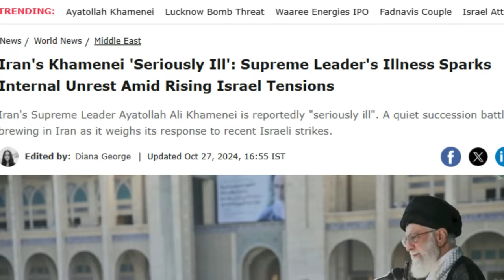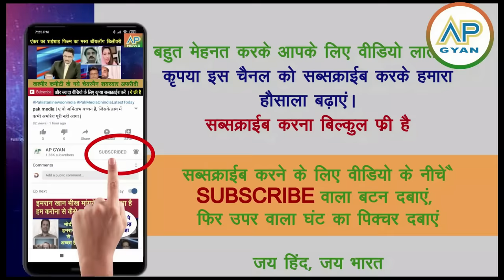Iran supreme leader Khamenei per bahut badi khabar dekh pakistani shocked pak media